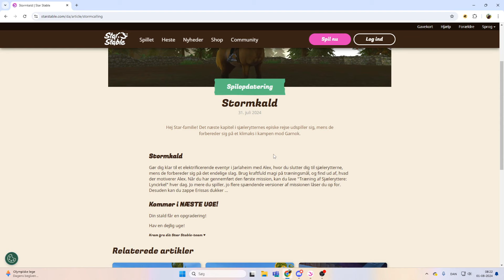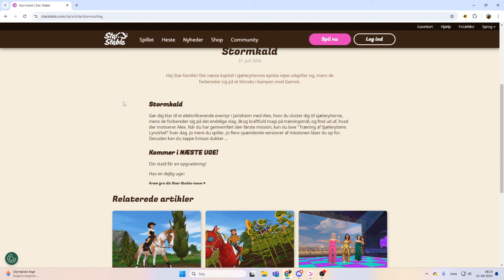LYNETS KRAFT?! | Let's play sso #227 | Dansk Star Stable Online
Vi er tilbage med flere hovedopgaver med den onde nye mørkerytter?!

Blev medlem her!

Tusind tak fordi du gad se med i denne vide. Det betyder rigtig meget! :D

_Anne_Lind_
Anne_og_Giro

Ofte stillet spørgsmål

Alder: 19

Rediger med: Vegas pro 19

Filmer med: Obs Studio eller bandicam

Streamer med: Obs Studio

Server: Licorice Heaven

Hvad hedder du på dis?: Jeg er privat men join endelig min discord server :D